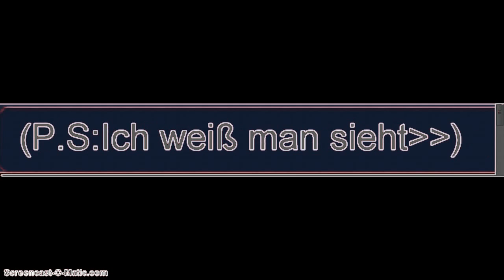*-* Ich liebe euch♥ *-*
Ich weiß das Video ist nicht gut.Aber egal.Ich hab euch lüüb c: Und ich wollte jetzt ein paar nennen,die mir in der letzten Zeit,mega WICHTIG geworden sind..♥*.*:*